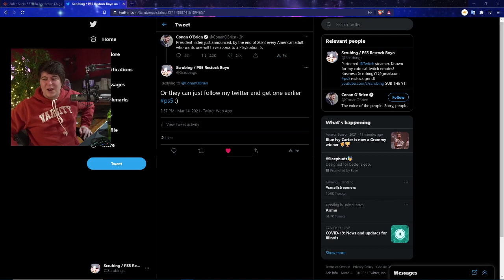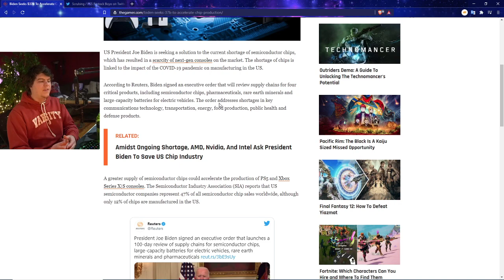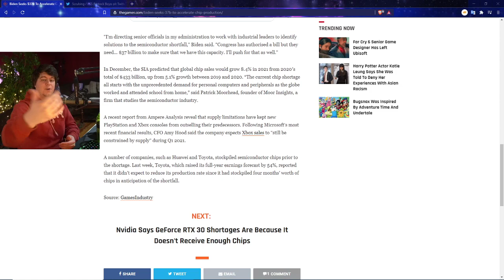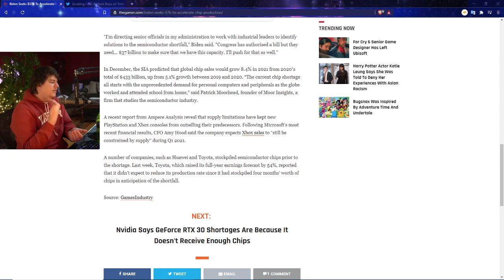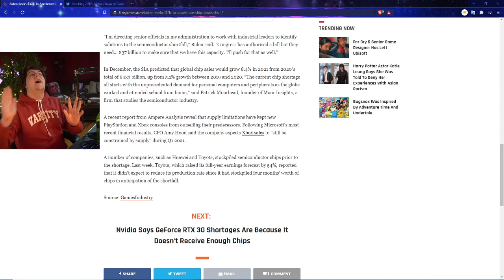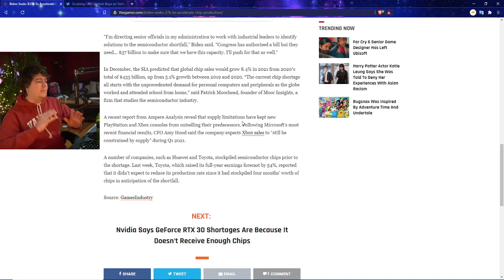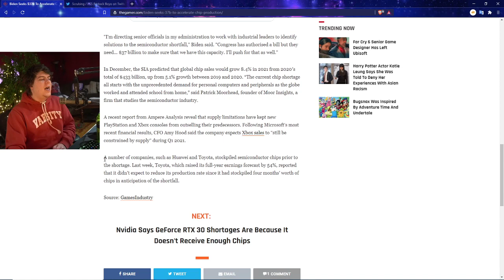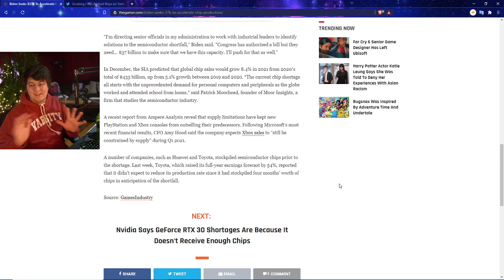JOE BIDEN DOES A $37 BILLION PS5 BILL?! FREE CONSOLES? PLAYSTATION 5 RESTOCKING NEWS - CONAN MEMES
PS5 AMAZON | TWITCH STREAM | twitter

0:00 Intro
1:53 PS5 MEMES (real info after) CONAN O'BRIEN GETTIN IN ON THE PS5 RESTOCK JOKES
3:20 $37 BILLION DOLLAR SEMICONDUCTER BILL IN THE WORKS? PS5 RESTOCK HYPE
10:10 My Thoughts on the PS5 Bill, Conan, memes, ps5 restocks everything!

"I'm directing senior officials in my administration to work with industrial leaders to identify solutions to the semiconductor shortfall," Biden said. "Congress has authorised a bill but they need... $37 billion to make sure that we have this capacity. I'll push for that as well."

Ithe SIA predicted that global chip sales would grow 8.4% in 2021 from 2020′s total of $433 billion, up from 5.1% growth between 2019 and 2020. “The current chip shortage all starts with the unprecedented demand for personal computers ”a firm that studies the semiconductor industry

Walmart: PS5 | PS5 Digital Edition (get stock notifications)
GameStop: PS5 | PS5 Digital Edition
Target: PS5 | PS5 Digital Edition
Sony: PS5 | PS5 Digital Edition
Newegg: PS5 | PS5 Digital Edition (auto notify available)
Get prepared: Make sure you have all the right payment card details and two-factor authentication  you find a PS5 ready to buy.  secure a PS5 order.
 buying a PS5 a bit complicated. We suggest you select a couple of major retailers like Walmart and Amazon, and keep an eye on their PS5 landing pages.